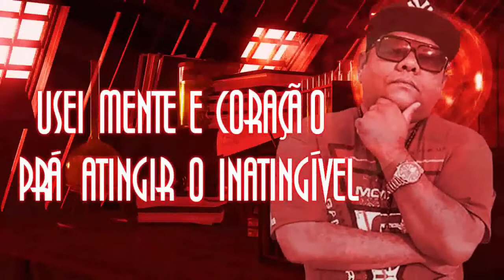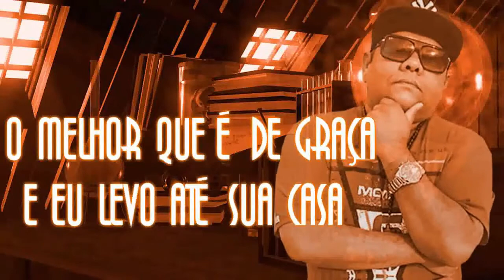Faraute - GRAVOTERAPIA - Liric Video (NOVA)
Artista: Faraute
Produção: Gory Estúdio Arsenal
Liric Vídeo: Kopas

                                     LETRA

                                  (REFRÃO)
SE VOCÊ TÁ PRECISANDO RENOVAR SEU ÂNIMO
E COLOCAR MAIS VIDA NESSE MUNDO TÃO INSANO
EU MISTUREI UMAS "RIMA", ANSIOLÍTICO NATURAL
E UNS "GRAVE" NERVOSÃO DE INGREDIENTE PRINCIPAL (2X)

É O SOM QUE TE DOMINA, QUE INVADE SUA VIDA...
CHEGA MAIS QUE O FARAUTE TE APRESENTA A GRAVOTERAPIAAAAA
GRAVOTERAPIAAAA.

PEÇO LICENÇA PRÁ CHEGAR E APRESENTAR "PRÔ'CEIS"
UMA NOVA TERAPIA DO RAP EXTREME BASS
DO MEU LABORATÓRIO PESSOAL E INTRANSPONÍVEL
USEI MENTE E CORAÇÃO PRÁ ATINGIR O INATINGÍVEL
DEIXEI DE LADO TODO O ÓDIO E TODA A IGNORÂNCIA
DESSE MUNDO PREPOTENTE E DESCOBRI UMA SUBSTÂNCIA
MAS ELA NÃO É QUÍMICA, É NATURAL...
É O PODER DO SOM QUE ELEVA SEU PODER MENTAL...

GRAVOTERAPIA, GRAVOTERAPIA, GRAVOTERAPIA, GRAVOTERAPIA (3X)

DE ORIGEM PERIFÉRICA DAS RUAS DE BRASÍLIA
SONORIDADE INSANAAA... GRAVOTERAPIA
DECIBÉIS SEMPRE ÁCIMA NUM NÍVEL MAIS ELEVADO
FREQUÊNCIA ÁCIMA DA MÉDIA ABALANDO O MEU CERRADO
10 GRAUS NA SCALA RICHTER FAZENDO ESTRAGO
NAS "RÁDIO" OU NO SOM DOS "CARRO" NOS "FREVO" OU NOS "BARRACO"
É A GRAVOTERAPIA INVADINDO O SEU ESPAÇO

O TRATAMENTO AQUI É SIMPLES NUM É COMPLICADO
É SÓ PROVAR UMA VEZ E JÁ VAI VENDO O RESULTADO
E O MELHOR QUE É DE GRAÇA E EU LEVO ATÉ SUA CASA
SEM CUSTOS ADICIONAIS OU EFEITOS COLATERAIS
É SÓ APERTAR O PLAY. E VAI QUE VAAAIIII.

NÃO SOU FORMADO, GRADUADO, SEM CURSO SUPERIOR
MINHA FORMAÇÃO É DA VIDA E NUNCA FUI DOUTOR
E A FÓRMULA DO MEU SOM NÃO ESCONDO DE NIMGUÉM
QUEM FOI TRATADO POR ELE SE SENTE MUITO BEM
QUEM É DO RAP CONHECE O PODER DA BATIDA
DO RITMO E POESIA QUE JÁ SALVOU VIDAS
O GRAVE BATE TREME AS "CAIXA" E HIPNOTIZA
SINTA O PODER CURATIVO DA GRAVOTERAPIA

GRAVOTERAPIA, GRAVOTERAPIA, GRAVOTERAPIA, GRAVOTERAPIA (2X)